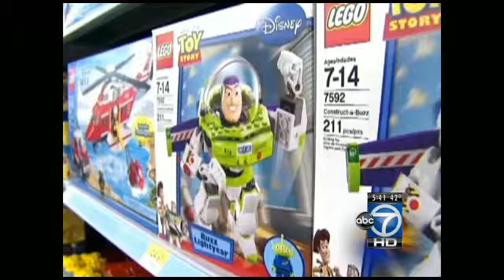Let's Help Kids helping children